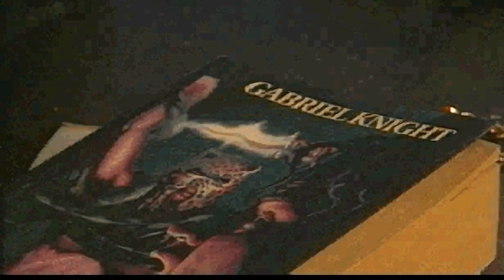Re-Imagining "The Beast Within: A Gabriel Knight Mystery" in 60p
Through various bits of software trickery, it is possible to upscale low-res images to a higher res with a simulation of added detail.  It is also possible to synthesize higher framerates by analyzing the motion of objects in a video sequence.  Can we use these techniques together to "remaster" poor digital video sources into much better quality?  You be the judge!

The source of this video was a myopia-inducing resolution of 308x167 playing back at 10fps, and what was synthesized and uploaded to YouTube was 720p60.  Avisynth was used for the conversion, with Interframe() and nnedi3_rpow2() used for processing.

Finally:  What is up with that typewriter carriage?  It's nearly 3x the width of the paper in the typewriter!